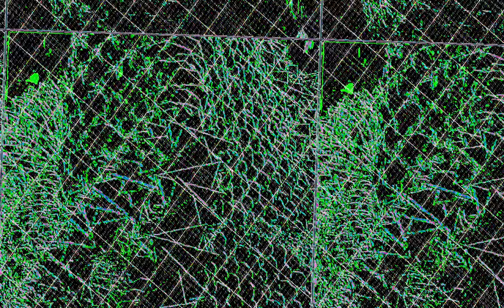[EPILEPSY WARNING] Movie 23 07 05 07h21m45s